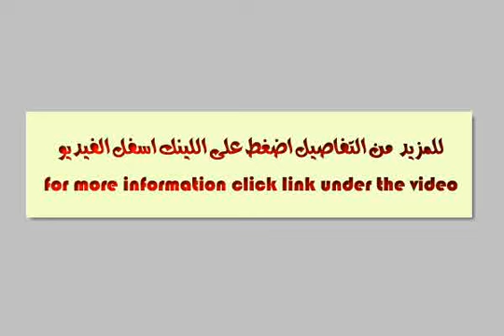Shop Or Showroom For Rent In Glim Alexandria - mlseg.com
Shop Or Showroom For Rent In Glim Alexandria محل للايجار 70 م مطلوب 8000 جنيه تشطيب سوبر لوكس كدو (172) للاستعلام مجموعة كنوز العقارية - - - محل للايجار 70 م بجليم - Egypt Real Estate | Alexandria | Glim | Shop / Showroom For Rent